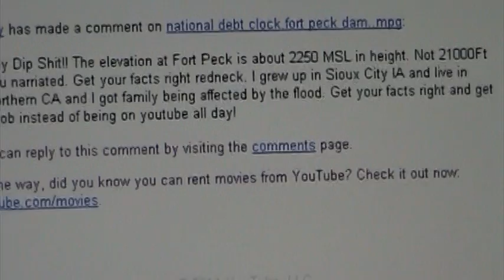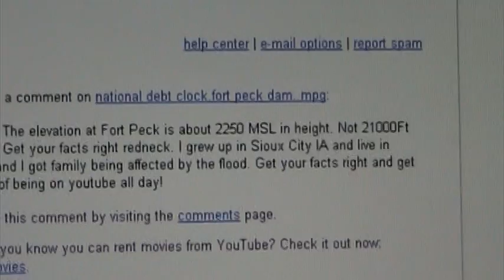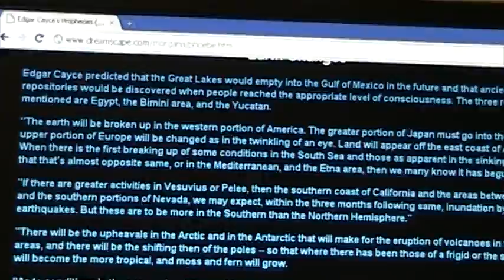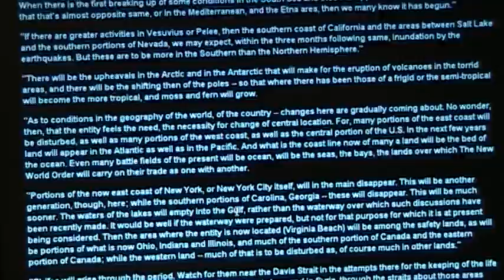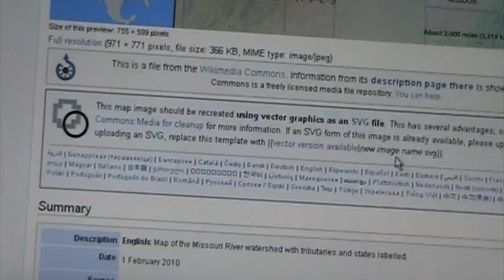mo.river basin,egar cayce prediction..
recant 21000 ft ft.peck dam elevation,its only 2250.still huge concern.egar cayce 's prediction of the united states being divided through the mississippi river basin by massive flooding from northern lakes all the way to the gulf of mexico..interesting.